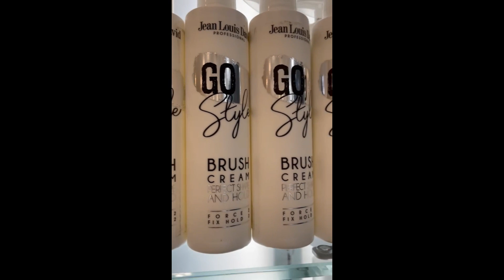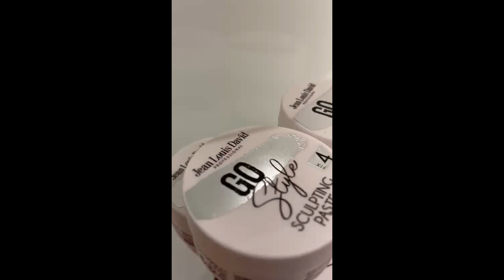La line di prodotti "GO" di Jean Louis David